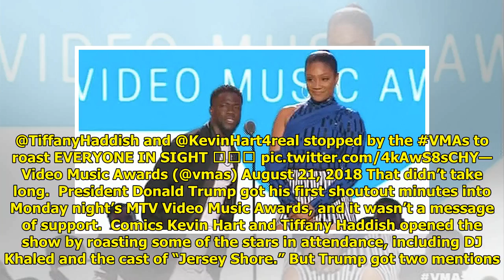Kevin Hart Slams Donald Trump In Blistering 2018 VMAs Opener World Today